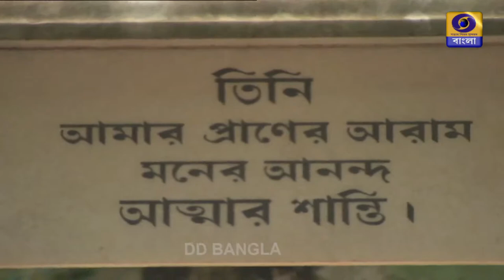Swami Vivekananda Music Festival at Ramkishna Mission Golpark,Kolkata Part 3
Sarod Recital by Pandit Narendra Nath Dhar,Tabla Pandit Parimal Chakraborty